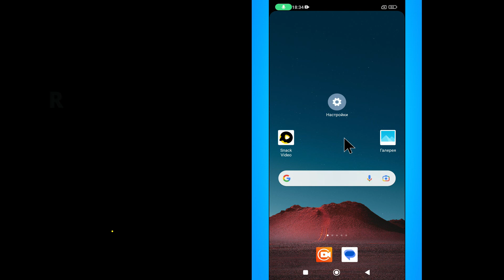Как настроить дату и время на Redmi 12c